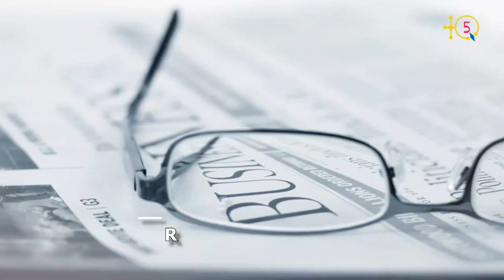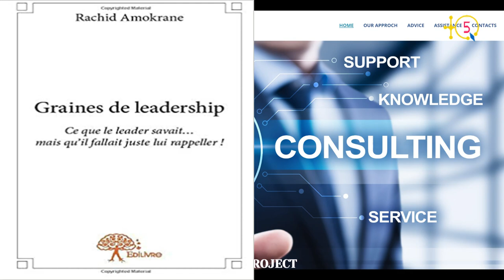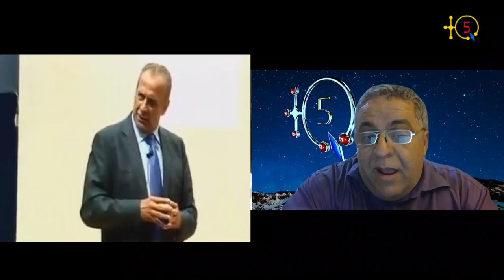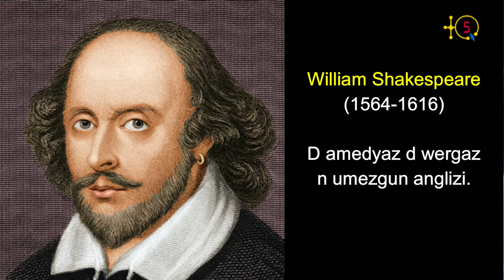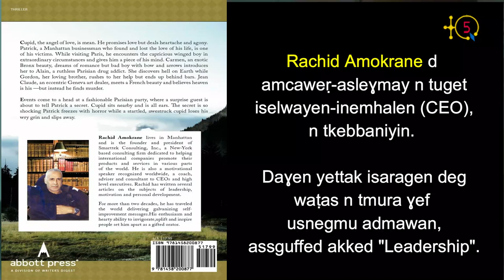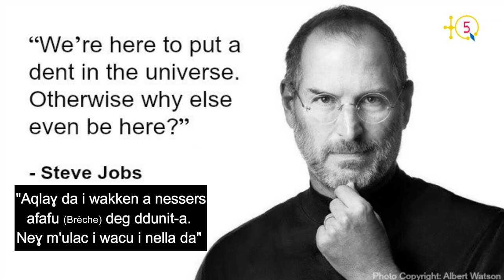Rachid Amokrane, expert kabyle en DP : "Le Développement Personnel est kabyle"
Rachid Amokrane, un expert kabyle en développement personnel,  vit à Manhattan aux USA. Il est le fondateur et président de Smarttek Consulting, Inc., une société de conseil basée à New York qui se consacre à aider les entreprises internationales à promouvoir leurs produits et services dans diverses régions du monde. Il est également un conférencier motivateur reconnu dans le monde entier, coach, conseiller et consultant auprès de PDG et de cadres de haut niveau.

Rachid Amokrane a écrit plusieurs ouvrages et articles sur les sujets du leadership, de la motivation et du DP (Développement Personnel). Il se trouve confiné en Kabylie pour cause du COVID-19 depuis plusieurs mois. Une occasion pour rester de passer quelques temps avec sa cher mère dit-il à TQ5 qui l'a approché pour nous raconter son parcours et sa vision des choses de la vie. Voici la 1ère partie de l'interview.

TQ5 Media